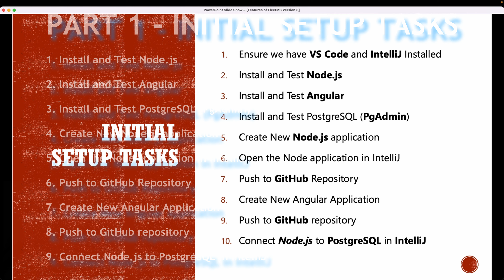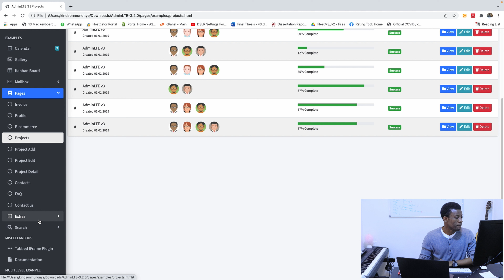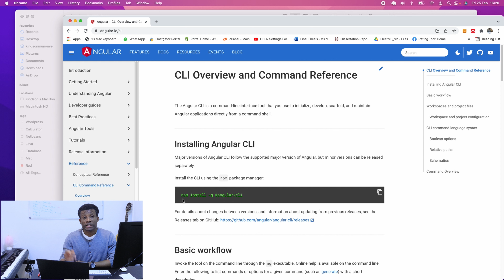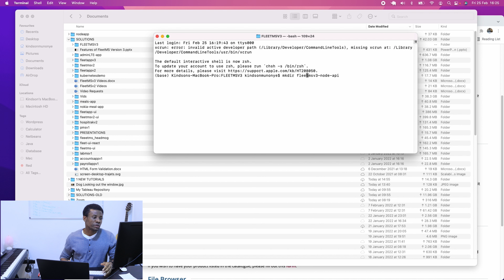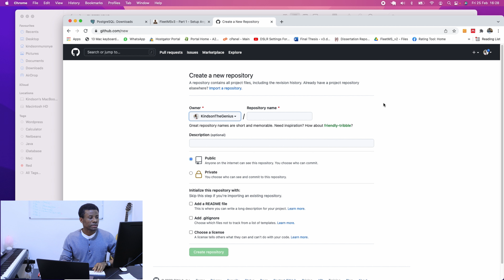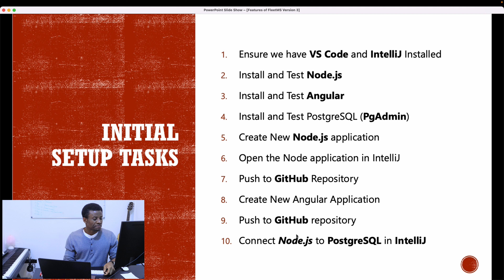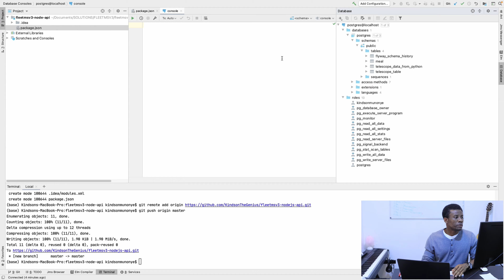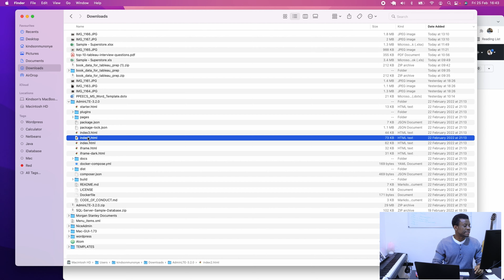FleetMS v3 Part 1 - Setup Node.js, Angular and PostgreSQL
This is Part 1 of Complete end-to-end application, FleetMS Version 1 build in Angular (UI), Node.js (API) and PostgreSQL (database)
In this part we would perform the initial setup tasks as follows:
Install and Test Node.js
Install and Test Angular
Install and Test PostgreSQL (PgAdmin)
Create New Node.js application
Open the Node application in IntelliJ
Push to GitHub Repository
Create New Angular Application
Connect Node.js to PostgreSQL in IntelliJ